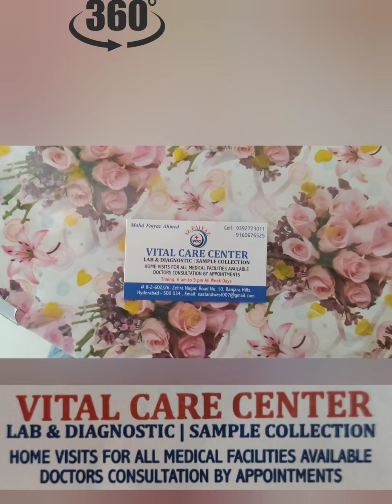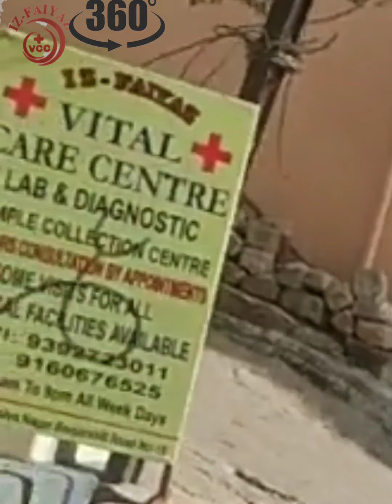VITAL CareCenter BanjaraHills Hyderabad call:9392723011, 9160676525 Lab & Diagnostic. 360° VR Video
VITAL Care Center BanjaraHills, 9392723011, 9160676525 Hyderabad Lab &
blood sample collection
lab technician
home sample collection

Fo Bundle health checkup package @ just 1599/- as on today
01/03/2022

Complete blood picture
ESR
Sugar
HbAlc
Kidneys function test
Electrolytes
Uric acid
Lipid profile
Liver function test
Thyroid profile
Vit D3
Irin profile
And other'sCalcium
Vit B12
Serum protein